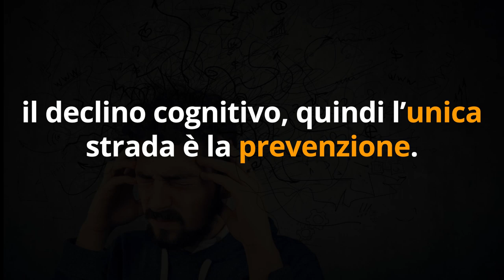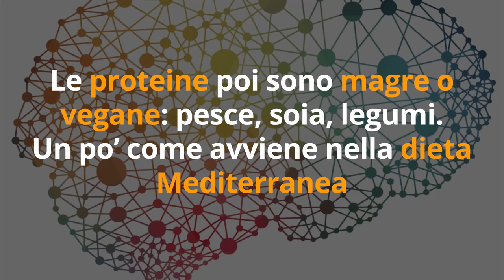Il MIO METODO INFALLIBILE per MIGLIORARE la MEMORIA subito!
Ciao amici! Come migliorare la memoria? Ecco 1 trucco infallibile contro i problemi di memoria, quando ci sentiamo stanchi, affaticati e ci dimentichiamo tutto.

Nota bene

Simona Vignali